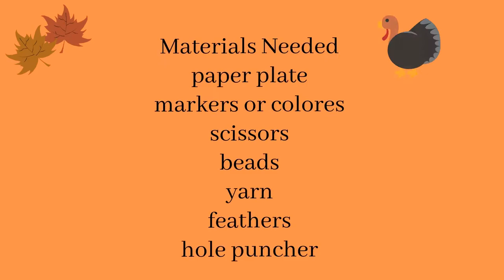The Mecca Library Virtual Arts and Crafts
Let's make a Dream Catcher!

Please come and get your ready to go materials bags
here at the Mecca Library.